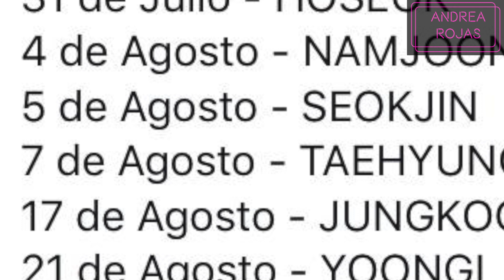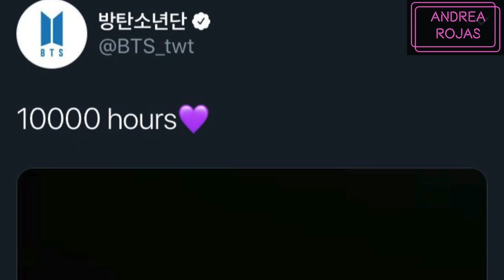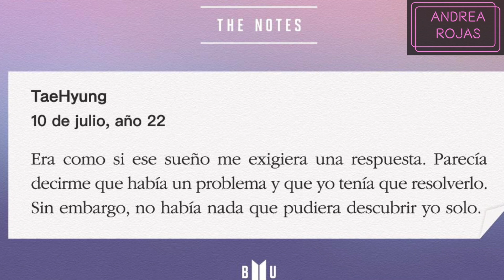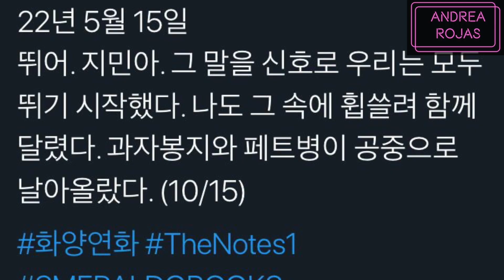CUENTA REGRESIVA PARA EL SINGLE DE BTS / NUEVO SHOW “IN THE SOOP”/ JUNGKOOK Y 10000 HOURS (NOTICIAS)